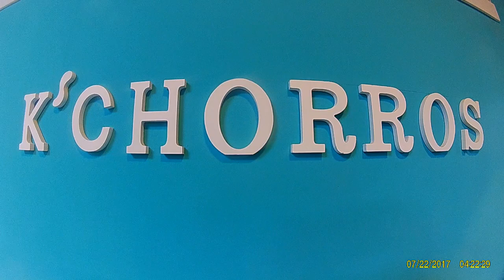Una tarde con Rey | Kchorros peluqueria canina.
Pasamos un rato divertido con Rey en Kchorros peluquerìa canina, se marcha guapo y còmodo para sus aventuras.